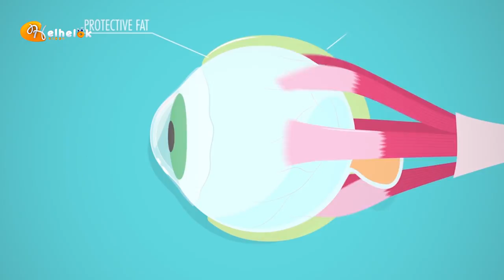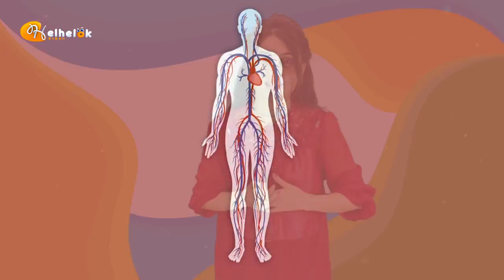Bernamê Baştir Bizane Babet ( Werziş Bo Zarokan)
بەرنامێ باشتر بزانە بابەت (وەرزش بۆ زارۆکان)